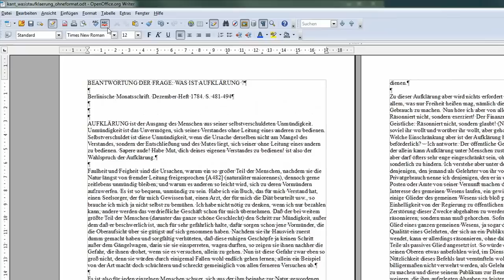07 Sonderzeichen einfügen - OpenOffice / LibreOffice Writer